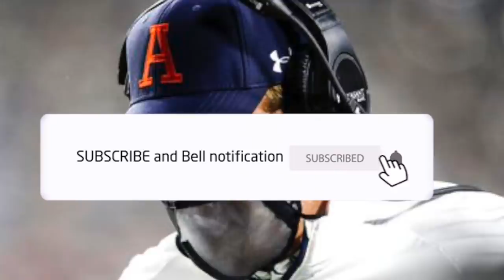The Downfall of Gus Malzahn and the Auburn Tigers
Gus Malzahn started his career at Auburn with such promise, but over the years things just weren't working. The Tigers decided to fire the coach, and will now begin their search at finding the next man to lead their team.